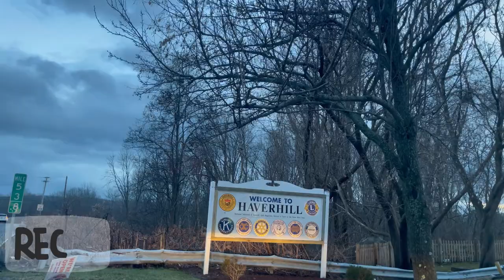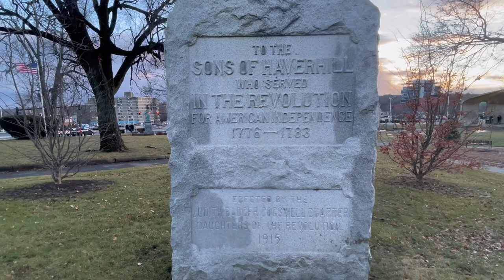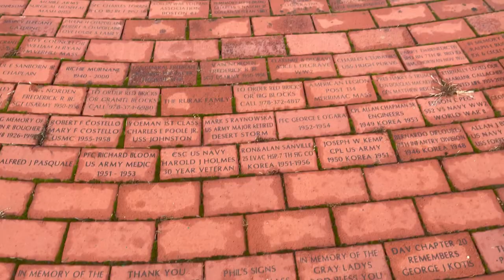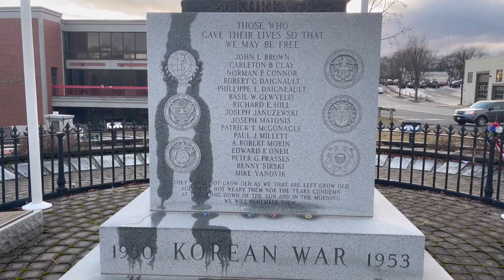HAVERHILL Massachusetts jf videos travel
Haverhill is a city located in Essex County in the US state of Massachusetts.  In the 2010 Census it had a population of 60,879 inhabitants and a population density of 659.71 people per km².[3]

Haverhill es una ciudad ubicada en el condado de Essex en el estado estadounidense de Massachusetts.  En el Censo de 2010 tenía una población de 60.879 habitantes y una densidad de población de 659,71 personas por km².[3]

Músico: @iksonmusic

Músico: @iksonmusic

Músico: LiQWYD